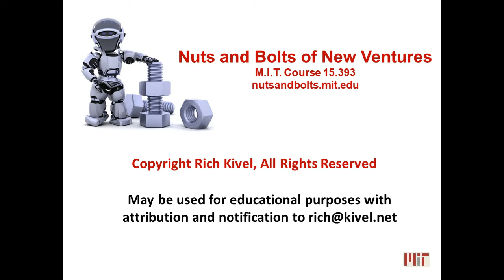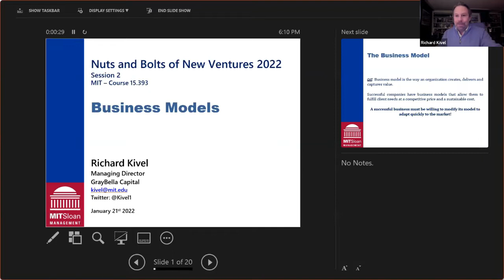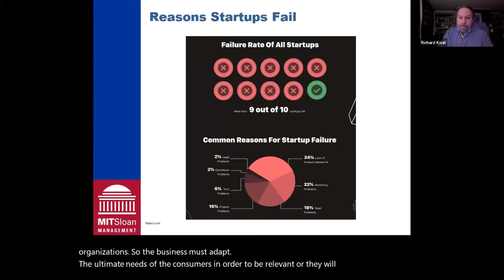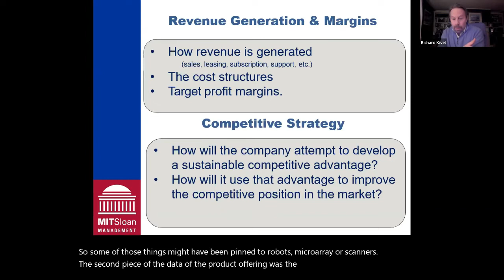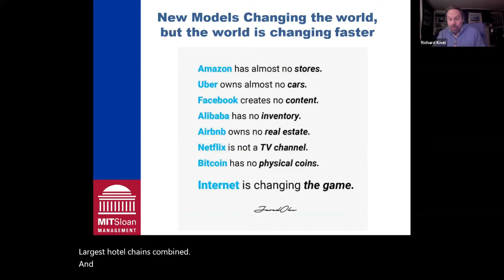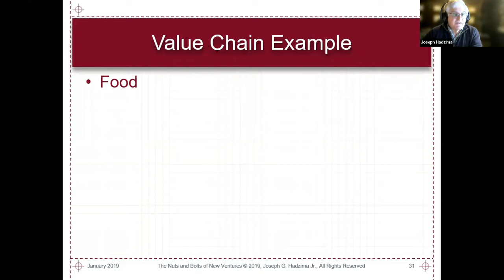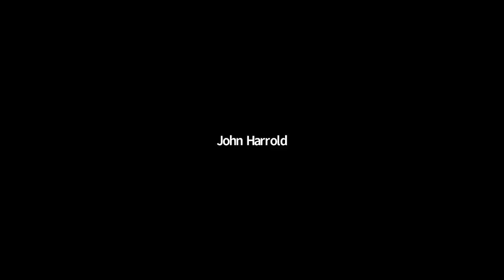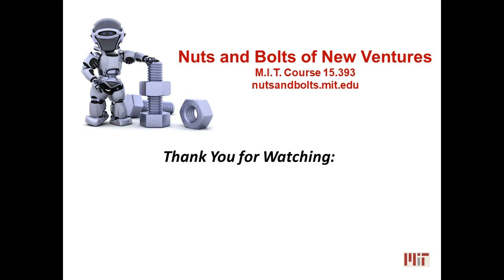Business Models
Rich Kivel's presentation on Business Models in MIT Course 15.393 Nuts and Bolts of New Ventures in 2022.  Introduced by Joe Hadzima, Senior Lecturer MIT Sloan School of Management